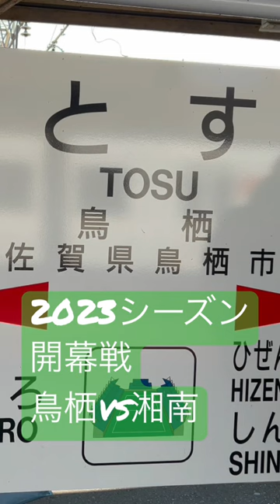【soccer】2023シーズン開幕戦 鳥栖vs湘南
2023シーズンＪ１リーグ開幕戦が決まりました！
湘南は、アウェイ鳥栖戦です

ワクワクが止まりません

【soccer】湘南ベルマーレ選手トークショーフルバージョン　20221022 in三井ショッピングパーク ららぽーと湘南平塚

【soccer】湘南ベルマーレ 谷晃生選手のチャント これまではコロナ禍で歌う機会が少なかったですけど…来シーズンはたくさん歌いましょう💚💙

【soccer】谷晃生選手　湘南ベルマーレ選手トークショーフルバージョンは説明欄から

【soccer】湘南ベルマーレ選手トークショー　フォトセッション　in三井ショッピングパーク ららぽーと湘南平塚

このチャンネルでは何気ない日常を切り取りながら、のんびり発信していきます。
誰かの何かの気づきになればと思います。